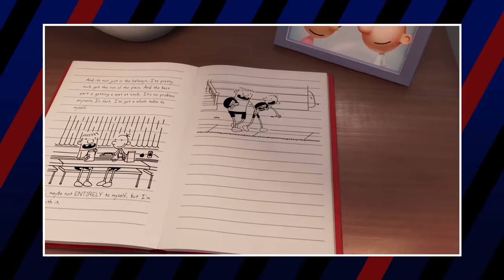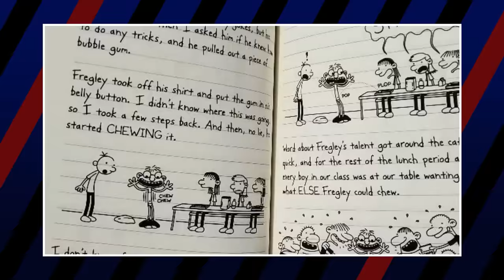Diary of a Wimpy Kid Christmas Cabin Fever: Good to Evil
Another day, another journal entry! Today, we’ll be analyzing Greg Heffley and his many companions throughout the animated Diary of a Wimpy Kid trilogy. From the first film to Rodrick Rules to Cabin Fever, who should move on to the next grade, and who should probably be held back. And remember, this is a journal and not a diary!

CREDITS
🎙️ Voice Over by Kyle J. Beauregard